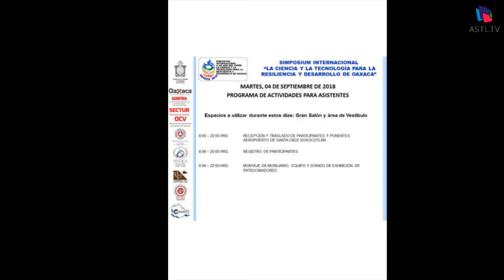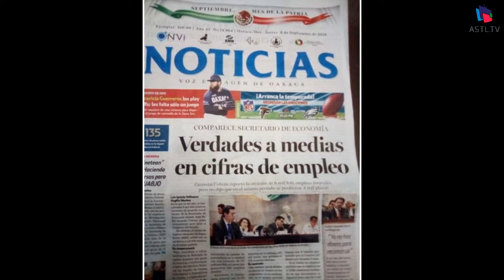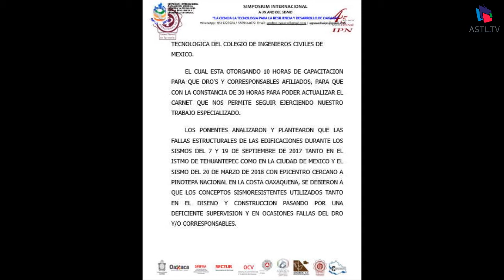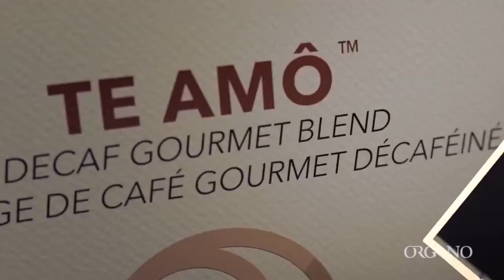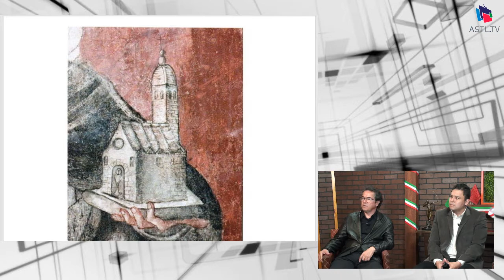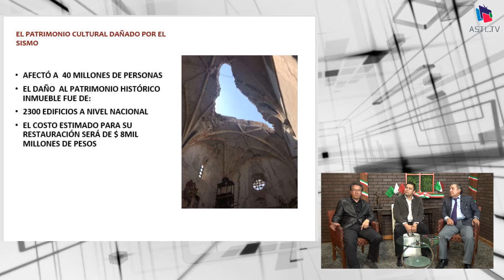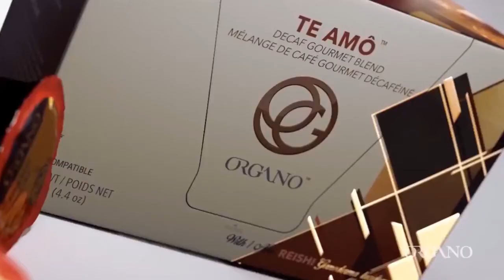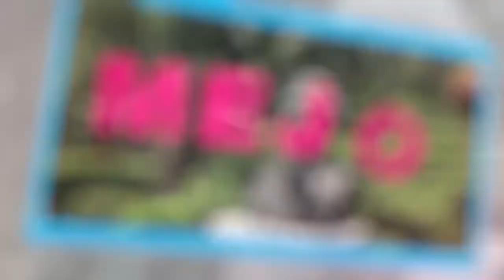Profesionistas para el Progreso - Reconstrucción de Estructuras por Sismos de Septiembre del 2017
12 de Septiembre del 2018
Programa: Profesionistas para el progreso
Conductores: Marco A Méndez
Invitados: Arturo Palencia Rodriguez, Arq. Marco Aurelio Maza Hernández